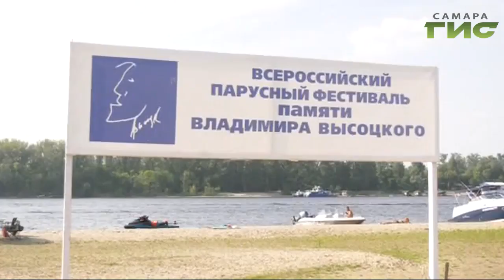Под музыку ветра и песни Владимира Высоцкого. В Самаре прошла ежегодная регата памяти